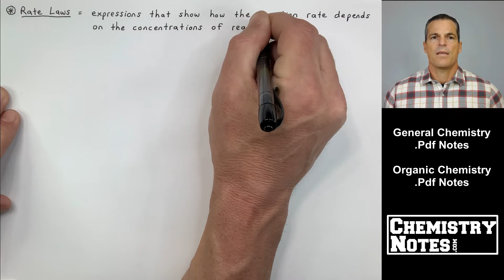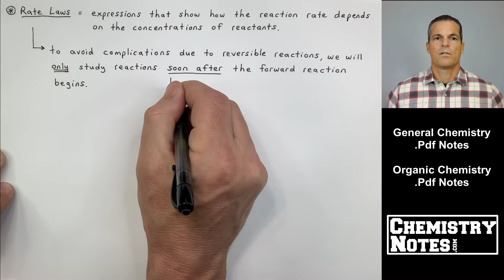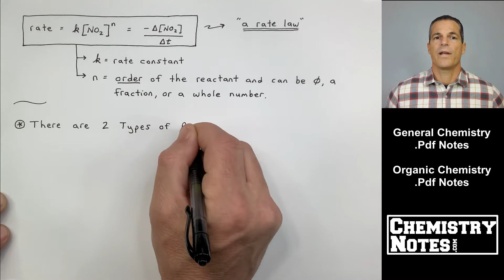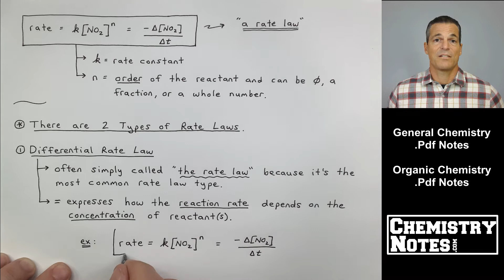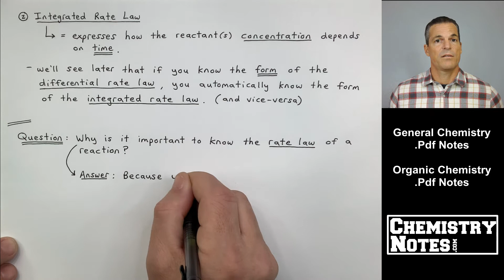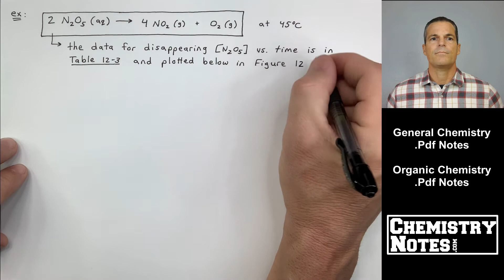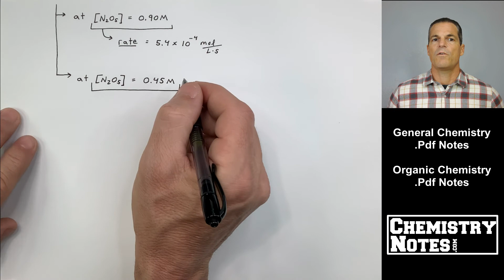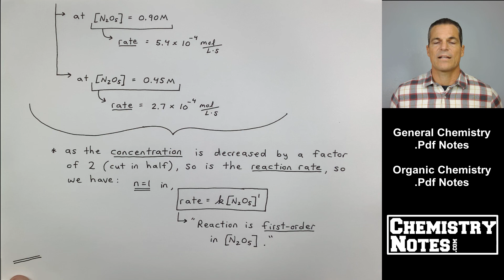S12E2 - Rate Laws: Differential Rate Laws and the Integrated Rate Law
How to Calculate the Rate Law of a Reaction. How to Determine a Reaction's Rate Law. The Differential Rate Law and the Integrated Rate Law. Differential vs. Integrated Raw Law.

SECTION 12 - Chemical Kinetics (Video Clip #2)

12-4 -- Rate Laws
12-5 -- Types of Rate Laws
     - The Differential Rate Law
     - The Integrated Rate Law